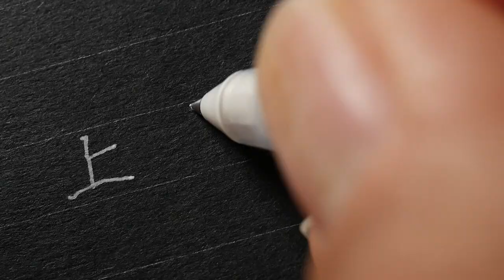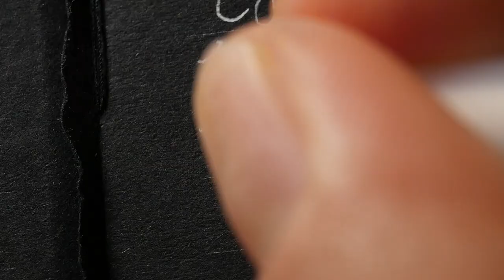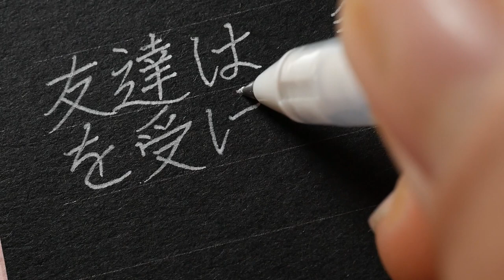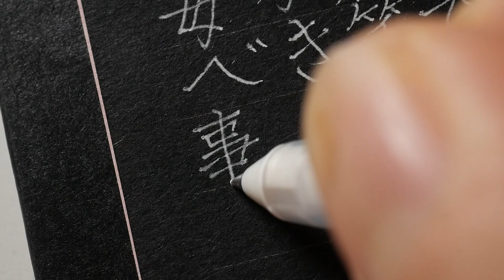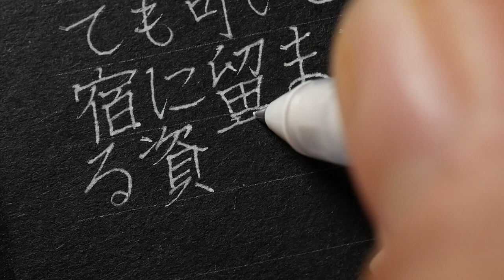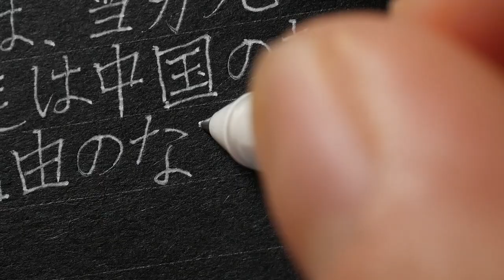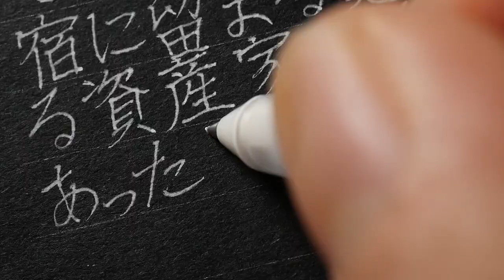같이 필사해요 | 나쓰메 소세키 마음 | 글씨 쓰는 소리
Korean handwriting

감사합니다.

덕분입니다.